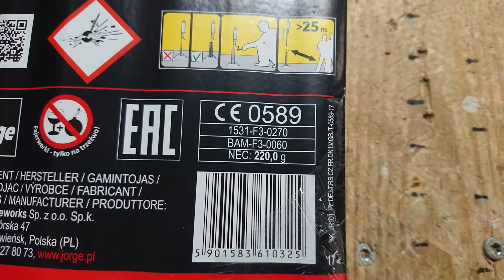Jorge - JR101 Thunder Rockets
1531-F3-0060
NEC: 22g